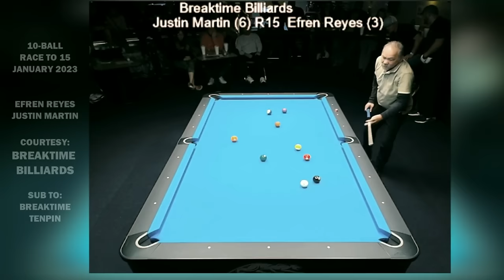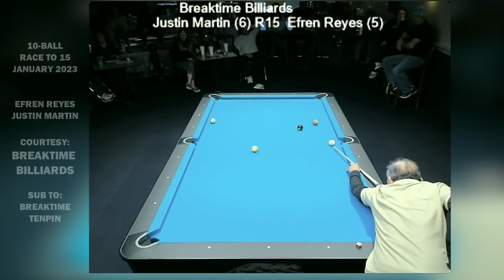The 68-Year Old EFREN REYES Put to the Test | Battle of Generations 2023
Efren "BATA" Reyes the legendary pool veteran and arguably the greatest pool player of all time has been invited to play an exhibition contest abroad against an American young gun and pool prodigy. Watch this match as Efren Reyes displayed amazing shooting style ang incredible cue ball control and decision making skills despite his age.